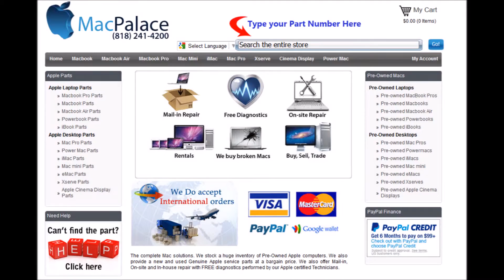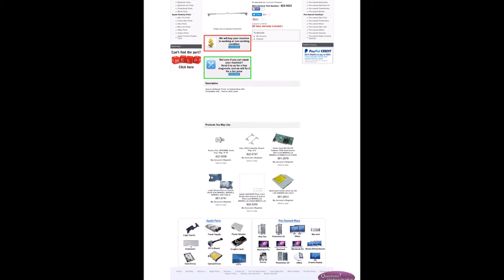922 5822 Xserve G4 Bezel, Front, w Optical Drive Slot